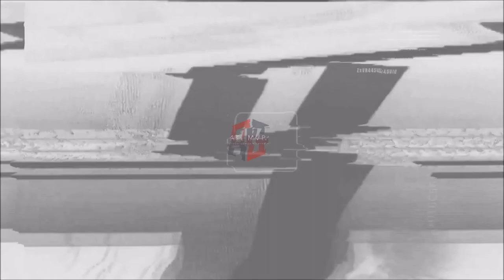2021 NFL DRAFT: Ifeatu Melifonwu [Detroit Lions] ᴴᴰ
2021 NFL DRAFT || DETROIT LIONS || IFEATU MELIFONWU HIGHLIGHTS